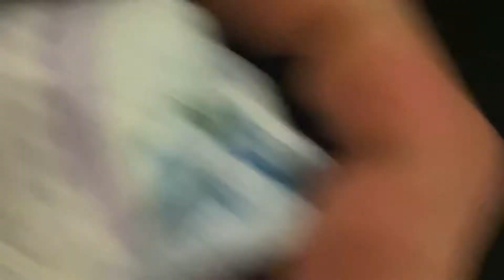75 Hard Challenge “Phase 1 “ - Week 2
This video brings you through the life of 75 day hard phase one week 2 healthylifestyle . I’m starting to see big process after 28 workout sessions and over 40 miles of running. I had a chance to visit The Fabrication Series AKA WeldMetals online in Las Vegas. They were preparing a promo video for PRI in Indianapolis